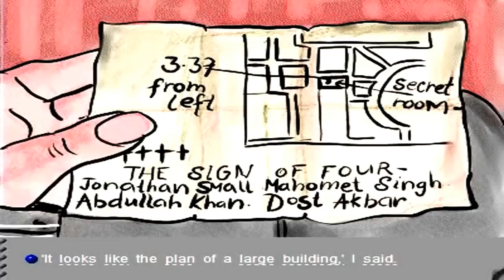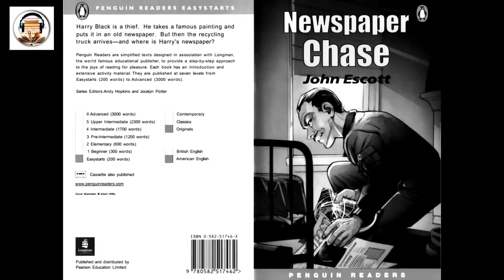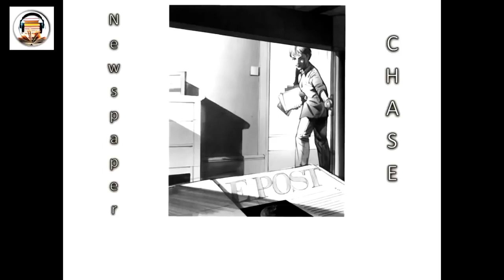How to learn english fast and easy